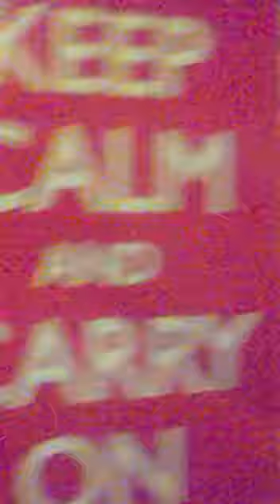Kicking Johns Ass - Feat. Johnny Knoxville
In this episode, Johnny tortures John's sleep via wind power